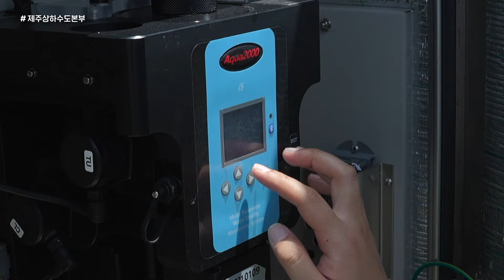"제가 만들고 우리 가족이 먹습니다" 수돗물을 만드는 제주상하수도본부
오늘도 사명감을 가지고 최선을 다합니다
깨끗하고 안전한 모두의 수돗물을 위해!
가치 있는 물! 같이 먹는 물! 제주의 청정 수돗물